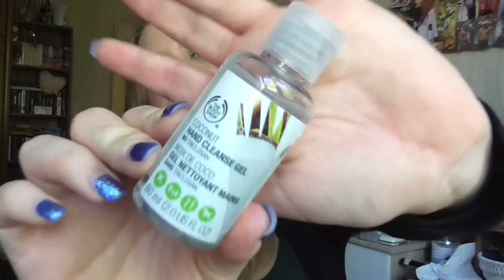[Kaufverhalten] März & April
shayflening

Lippen: Essence Lipliner 09 Purely Me! & Mac Innocence, Beware!
Gesicht: Essence Prime + Studio Mattifying + Pore Minimizng Primer Black Clay / Sleek Colour Corrector Palette / Lancôme Teint Idole Ultra Wear Nude 010 / Essence Camouflage + Matt Concealer 30 / Make Up Factory Duo Contouring Cream 16 / Artdeco Bronzer Compact 02 (Le) / Misslyn Terracotta Powder 22 (Le) / Catrice Make up Freezing Powder C01 Ready, set, Go
Augen: Mac Paint Pot Painterly / Inglot Eyeliner 85 / Jeffree Star Alien Palette / Artdeco Mineral Eye Styler 51 / L.O.V Royal LINER No 100 - Black Grace / L.O.V Kohl PencilNo 120 Veil of Nude / The Balm Mr Write Kajal Seymor Vacations
Nagellack: Nagelstudio
Oberteil: Tk Maxx
Weste: Primark
Ohrringe: Geschenk
Kette: -